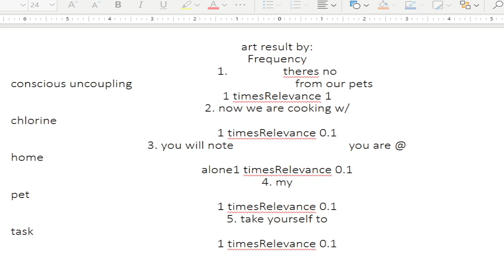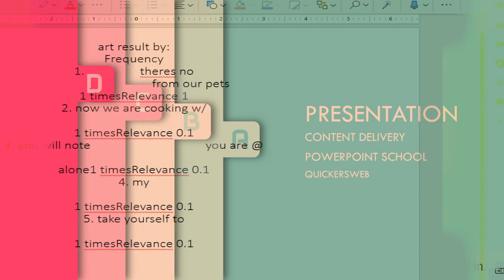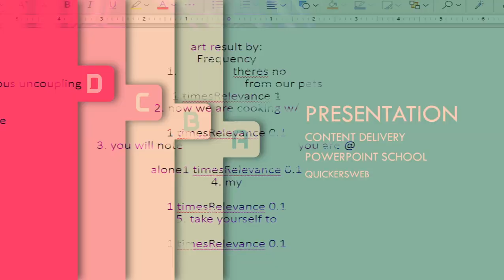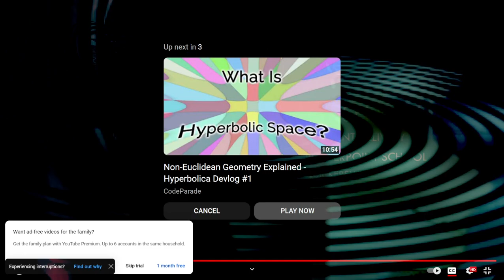[texture_paklet_43] at home seinfeld